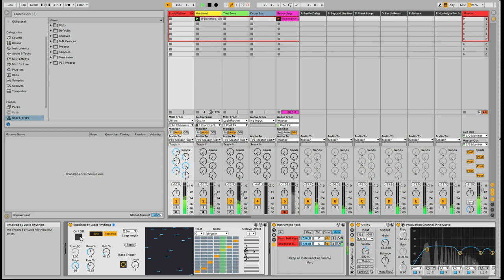The 1st Ableton, Max for Life Device i created inspired by Lucid Rythms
Inspired by the videos from lucidrythms i started an experiment with Ableton's Max for Life to create something in this direction. Got some - IMHO - presentable results now. Opinions welcome.

Still a couple of bugs and quirks, but it works reasonably well now. And i learned a lot M4L. Probably the start of some interesting things to come.